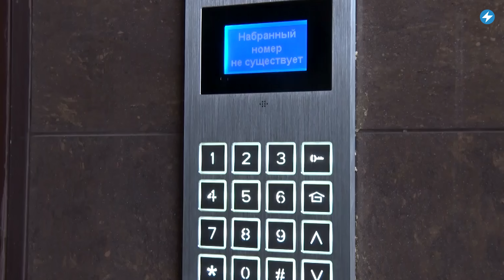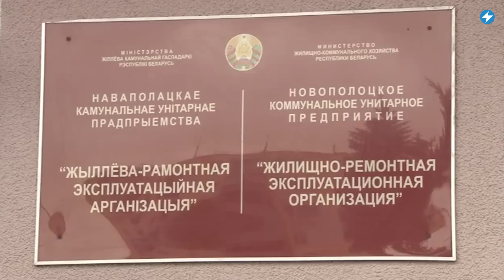📍Слежка за беларусами ужесточилась / Опасный тротуар в Гомеле / Колхоз уничтожает урожай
В Беларуси проведут очередные, тайные учения в 7 километрах от украинской границы. За год количество камер видео наблюдения на улицах выросло в 150 раз. Колхозная бесхозяйственность ведёт к потере урожая у деревенских жителей. Смотрите сегодня в «Маланка.Регионы» самые важные новости из Новополоцка, Докшиц, Гомеля, Гродно, а также Ельского и Молодечненского районов.

00:00 Маланка Регионы
00:10 В Гомельской области, в 7 километрах от украинской границы проведут еще одни военные учения.
01:23 В Гродно за год установили порядка 3000 камер видеонаблюдения.
02:35 Бесхозные коровы в Молодечненском районе топчут деревенские огороды.
03:47 Коммунальщики Беларуси продолжают беспощадно следить за состоянием улиц и домов.

ПОЛЕЗНЫЕ ССЫЛКИ:

👉 Волонтерский проект бесплатной психологической помощи для украинцев: pidtrimka.online

Чат-бот: @Byforce_bot

🙏 BYSOL запустил сбор для женщин, переживших сексуальное насилие на войне Для тех, кто подвергся насилию и сейчас нуждается в медицинской или психологической помощи, также запустили бот в телеграме — @bysol_women.

ПОДДЕРЖИ ПОЛИТЗАКЛЮЧЕННЫХ

ПОДДЕРЖИ МАЛАНКУ